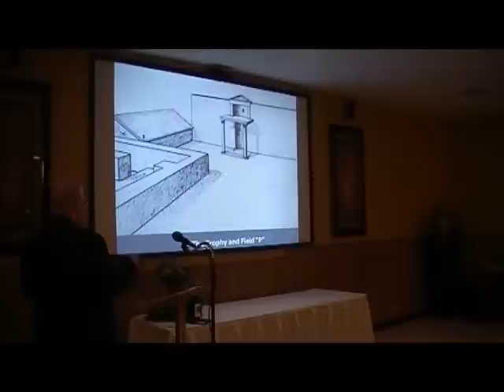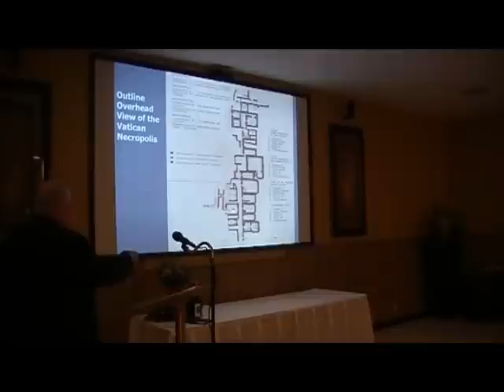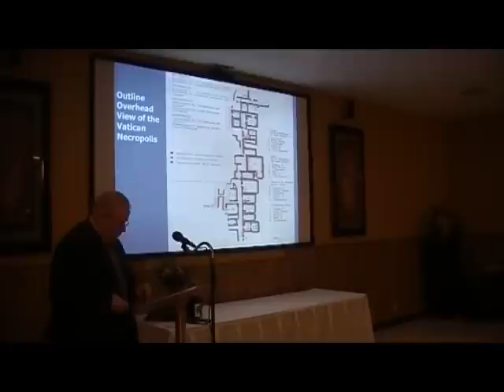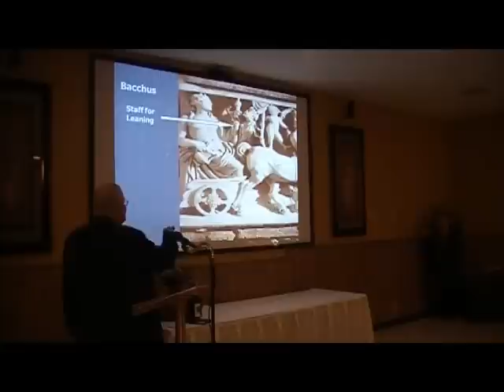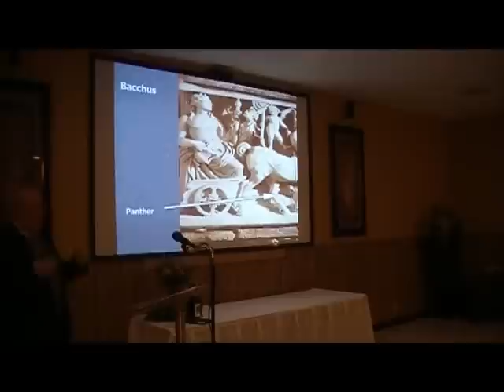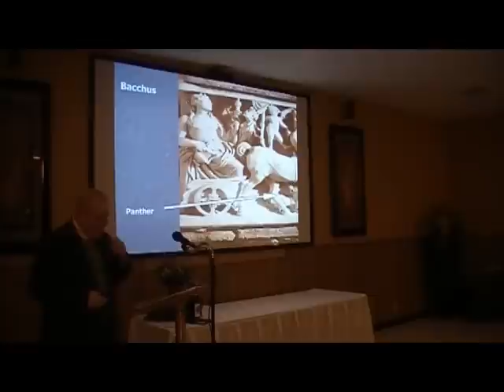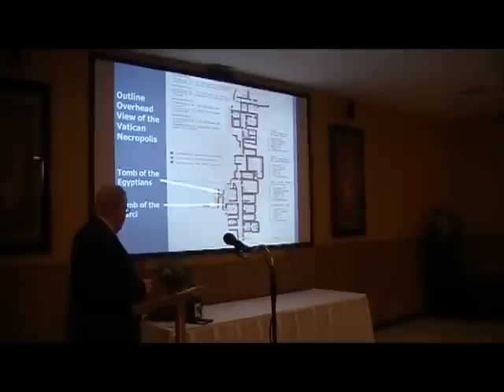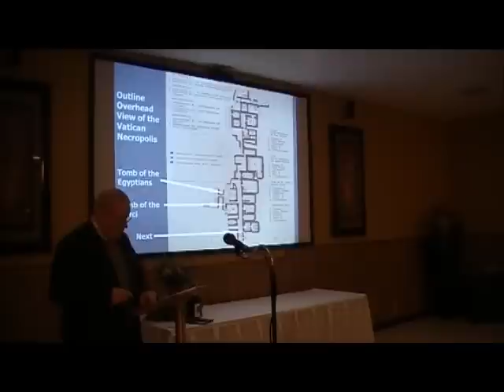The Tomb of St. Peter and the Vatican Excavations 3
- February 2, 2012 - Patrick O'Connor - St. Nicholas Byzantine Catholic Church, Barberton, Oh